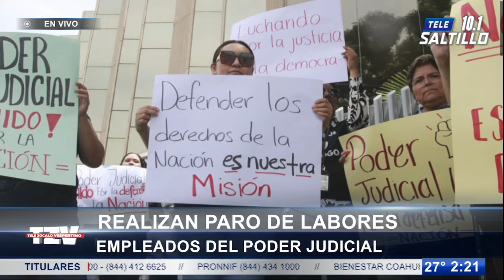Jueces y magistrados de Coahuila se unen a paro nacional; paralizan vialidad por protesta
Trabajadores del Poder Judicial de la Federación se unieron al paro nacional de labores en protesta contra la propuesta de la reforma judicial que contempla la elección popular de jueces y magistrados a través de votaciones abiertas.